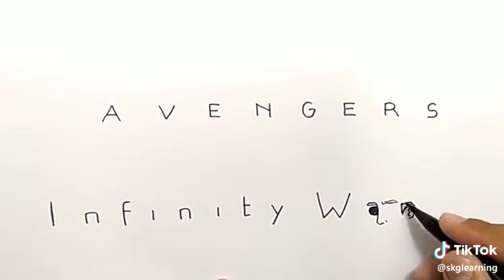Avengers infinite war 8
Avengers infinite war